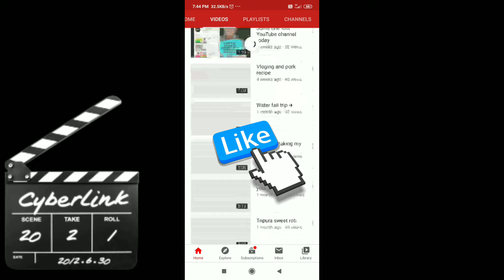Plz 🙏 use sanitaizer and musk and don't chit your parents